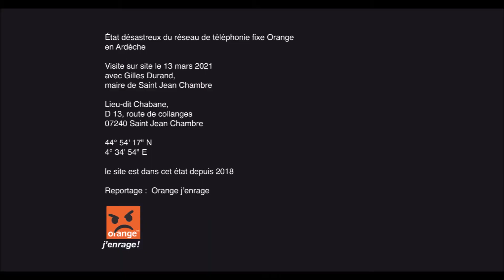État du réseau téléphonique à Saint jean Chambre, lieu-dit Chabane - 1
Visite sur site avec Gilles Durand, maire de Saint Jean Chambre
Lieu-dit Chabane, D 13, route de collanges 07240 Saint Jean Chambre
44° 54' 17’’ N
4° 34' 54’’ E
Dans cet état depuis 2018

Reportage : Orange j’enrage